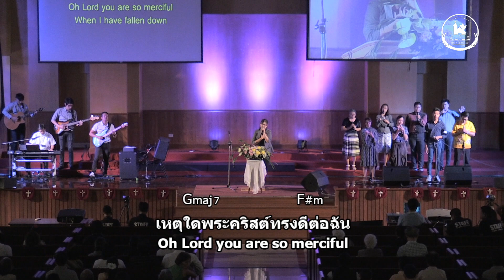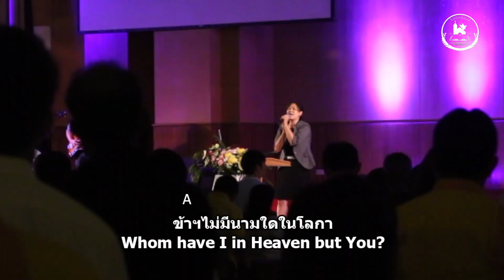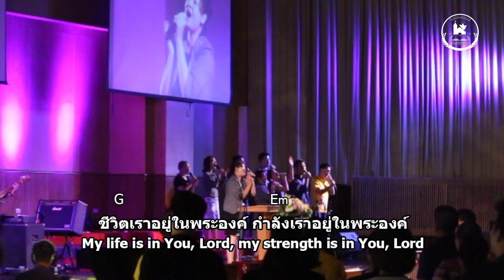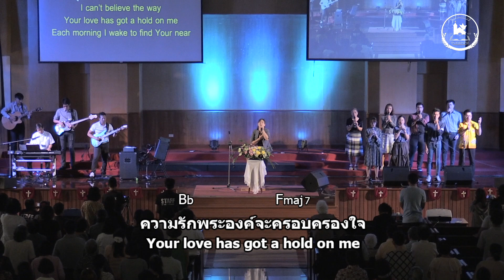เพลงสั้นนมัการ 20 May 2018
การนมัสการช่วงเพลงสั้น
อาทิตย์ที่ 20 พฤษภาคม 2018
ผู้นำนมัสการ : คุณวาณี เเก้วพยศ
- เหตุใดพระคริสต์ (God is good to me)
- พระเจ้าทรงเป็นกำลังใจ (God is the strength of my Heart)
- พระองค์ทรงเป็นความหวังของเรา (The Lord God is a Sun and Shield;)
- ชีวิตเราอยู่ในพระองค์ (My life is in You, Lord)
- เมื่อข้าฯวางใจพระองค์ (Reaching for You)